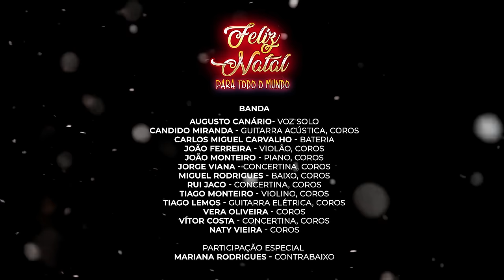Augusto Canário & Amigos - Feliz Natal para todo o mundo (Official Video)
Augusto Canário & Amigos - Feliz Natal para todo o mundo
LYRICS:
P'ra todos os homens
De boa vontade
Um feliz Natal
Um feliz Natal

Para todo o mundo
Seja de verdade
Um feliz Natal
Um feliz Natal

P'ra cada criança
P'ra cada velhinho
Um feliz Natal
Um feliz Natal

Para os que mais sofrem
Com todo o carinho
Feliz Natal

Um feliz Natal

Feliz Natal
Feliz Natal
Um feliz Natal

Feliz Natal
Feliz Natal
Um feliz Natal

Para os mais distantes
Que sentem saudade
Um feliz Natal
Um feliz Natal

Para os desprotegidos
Da sociedade
Um feliz Natal
Um feliz Natal

P'ras nossas famílias
P'rós nossos amigos

Um feliz Natal
Um feliz Natal

Paz e alegria
Cantemos unidos
Feliz Natal

Paz e alegria
Cantemos unidos
Um feliz Natal

Feliz Natal
Feliz Natal
Um feliz Natal

Feliz Natal
Feliz Natal
Um feliz Natal

Feliz Natal
Feliz Natal
Um feliz Natal

Feliz Natal
Feliz Natal
Um feliz Natal

Feliz Natal
Feliz Natal
Um feliz Natal

Feliz Natal